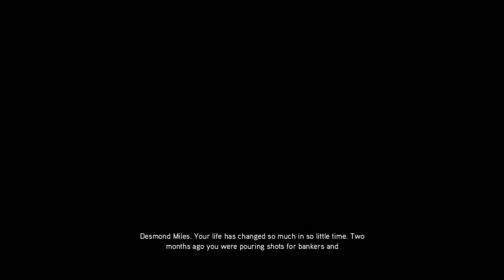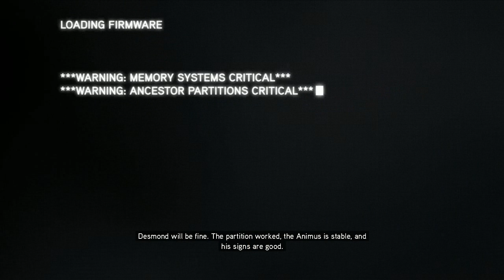[1] Legends of Assassins (Let's Play Assassin's Creed: Revelations PC w/ GaLm)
"What is Assassin's Creed: Revelations?"
"Assassin's Creed: Revelations is a 2011 historical fiction action-adventure open world stealth video game developed by Ubisoft Montreal and published by Ubisoft. It is the fourth major installment in the Assassin's Creed series, a direct sequel to 2010's Assassin's Creed: Brotherhood, and the third and final chapter in the 'Ezio trilogy'.

The story is set in a fictional history of real world events set in three time periods, and features three returning protagonists; Altaïr Ibn-La'Ahad in 12th and 13th century Masyaf, Ezio Auditore da Firenze in 16th century Constantinople, and series protagonist Desmond Miles in 21st century America.[4][5] The main story follows the Assassin Ezio's journey to unlock the secret of Altaïr's vault in Masyaf using disc-like artifacts containing Altaïr's memories. Intersecting with these historical events are the modern day activities of Desmond, who relives Ezio's memories to find a way to fight against the Assassins' enemies, the Templars, and to prevent the 2012 apocalypse."